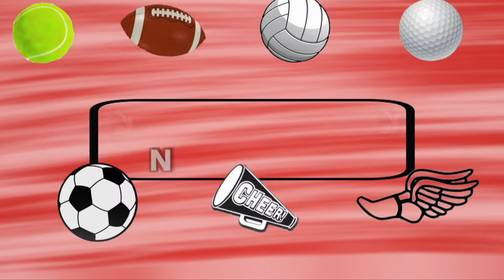Eddie Mendoza’s PHS Athletic Spotlight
The light shines on Plymouth High School Eddie Mendoza in this PHS Senior Athletic Spotlight showcasing his time playing soccer for the Rockies. The spotlight video project is part of a special series produced in full by the Plymouth High School 3rd hour Sports and Entertainment Marketing class. Mendoza’s specific spotlight was produced by PHS student videographer and editor, Caden Weidner. Please note all PHS fall senior athletes were offered the opportunity to have a spotlight video produced this fall by the sports marketing class. Students who did not respond or declined a spotlight video will not be included in the spotlight series that features 25 fall athletes.